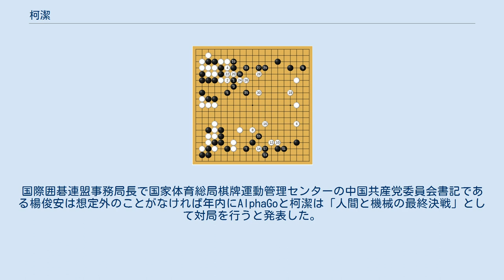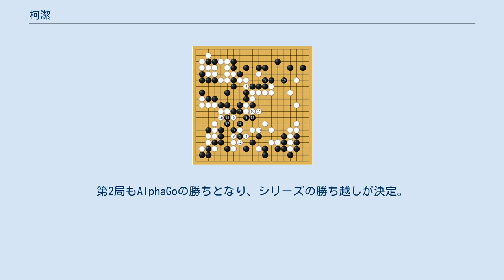柯潔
柯潔（か けつ、柯洁、Ke Jie、1997年8月2日 - ）は、中国の囲碁棋士。
浙江省麗水市出身、中国囲棋協会に所属、九段。
三星火災杯世界囲碁マスターズ、百霊愛透杯世界囲碁オープン戦、Mlily夢百合杯世界囲碁オープン戦優勝など。
ニックネームは「大帝」。
 6才で囲碁を覚え7才から故郷を離れて北京聶衛平道場に囲碁留学した。
当時の道場には范廷鈺（現九段）らがいた。
2007年全国児童少年戦児童組優勝。
 2008年世界青少年囲碁選手権大会少年組優勝、初段。
2010年二段。
プロ入りすることが出来たが同期の棋士がチームに勧誘されていくのに対し、柯潔にはどのリーグチームも関心を持たなかった。
チームに入ることができなかったため大きい大会にも出場できず公式戦も10～20局しか打てなかった。
そこで柯潔はネット碁（東洋囲碁）で打つことにした。
2011年から2015年の4年間に打ったネット碁は4千局を越えた。
運がいい日は朴廷桓九段とも打つことができた。
20秒碁で1日に5～6局程度打った。
そのおかげて大きな大会でも緊張しない心を訓練することができた。
さらに読みの正確性と速度も鍛えた。
 2011年世界青少年囲碁選手権大会青年組優勝、三段。
2012年四段。
2013年新人王戦ベスト8、Mlily夢百合杯世界囲碁オープン戦出場しベスト32、三星火災杯世界囲碁マスターズでベスト16。
2014年名人戦ベスト8、天元戦挑戦者となり陳耀燁に1-2で敗れる。
同年阿含桐山杯決勝で唐韋星を破り棋戦初優勝。
 2015年百霊愛透杯の準決勝で朴廷桓を2-0、決勝で邱峻を3-2で破り、世界戦初優勝、これにより九段昇段。
同年リコー杯、威孚房開杯棋王戦に優勝、三星火災杯で決勝で時越を2-0で破り優勝。
2016年にMlily夢百合杯世界囲碁オープン戦で李世乭を破って優勝し、年間で世界戦三冠を達成。
世界三冠王は2010年孔傑以来、また史上最年少の三冠王となった。
さらに国内戦をあわせて五冠王に輝き優勝賞金中国棋士歴代最高の760万元を稼いだと推定されている。
2016年三星火災杯2連覇。
2019年には国内棋戦の棋聖戦、倡棋杯に優勝。
 甲級リーグは2011年から出場、2013年15勝6敗の成績で新秀賞、2014年に18勝2敗の成績で大連チーム優勝に貢献。
2015年にも16勝5敗で2年連続最多賞。
2016年はMVP、優秀主将、最多勝を獲得。
中国棋士ランキングでは2014年6位、2015年9月に1位となり2020年8月まで維持。
 2020年、ネット上で女性の出産やフェミニズムを揶揄する内容を多数投稿したことに対し、多くの批判が寄せられたため、ウェイボーの更新停止を宣言した。
 2016年3月、AlphaGo対李世ドル第一局の終局後、李世乭に9勝している柯潔は「AlphaGoは李世乭に勝っても、私には勝てない」と豪語した。
国際囲碁連盟事務局長で国家体育総局棋牌運動管理センターの中国共産党委員会書記である楊俊安は想定外のことがなければ年内にAlphaGoと柯潔は「人間と機械の最終決戦」として対局を行うと発表した。
翌年2017年4月、AlphaGo開発者のデミス・ハサビスは、同年5月23日から27日にかけて囲碁の発祥地中国の浙江省烏鎮インターネット国際会展センター（世界インターネット大会の永久開催地）にてGoogleと中国囲棋協会と中国政府が共催するフューチャー・オブ・ゴ・サミットで非公式棋士レーティング世界1位の「世界最強の棋士」柯潔とAlphaGoは対戦を行うと発表した。
AlphaGo対柯潔の第1局はAlphaGoが柯潔に勝利し、柯潔は「人間では想像もつかない手を打ち、強かった」と述べた。
第2局もAlphaGoの勝ちとなり、シリーズの勝ち越しが決定。
デミス・ハサビスは「100手までは今までの人間との対局で最も接戦だった」と柯潔の健闘を称えた。
第3局もAlphaGoが勝ち、シリーズはAlphaGoが3局全勝となった。
デミス・ハサビスとGoogleはこの試合を人間との最後の対局としてAlphaGoの引退を発表した。
中国囲棋協会は、柯潔に勝ったAlphaGoにプロの名誉九段を授与した。
試合中に涙も拭った柯潔は閉会式で「僕は僕自身でありたい。囲碁は楽しいものと伝えていきたい」と述べた。
その2日後に行われたLG杯世界棋王戦で韓国の元晟溱に勝利した際に「人類との対局はこんなにも気楽」とウェイボーで呟いたことが話題...